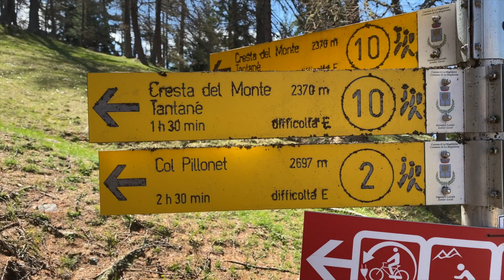ESCURSIONE - Lago Charey verso il Col Pillonet - La Magdeleine - Valtournenche - DRONE HD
Bellissima escursione al - Lago Charey - Col Pillonet - La Magdeleine Valtournenche.